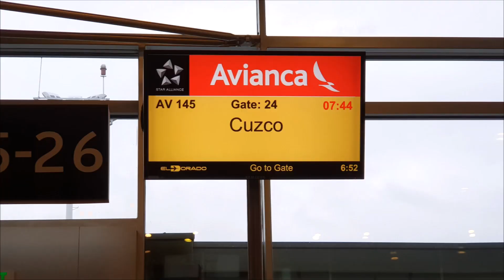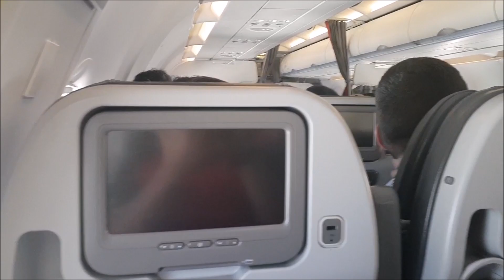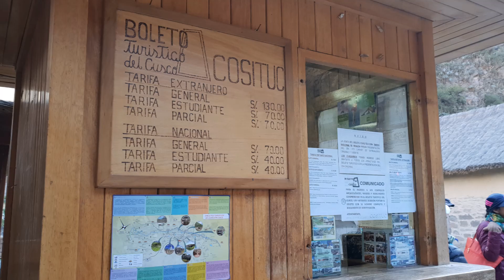From Bogota to Ollantaytambo Peru | South America Trip Part 2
Video ini adalah perjalanan saya menuju Ollantaytambo di Peru dari Bogota Colombia.

Video akan dibagi menjadi beberapa part, yang akan mengajak pemirsa untuk keliling Amerika Selatan khususnya PERU & COLOMBIA. Termasuk akan ada part khusus saat transit di negara-negara yang saya lewati.

Virtual trip
Day 4: 14 April 2018
- Going to Cuzco (Peru) with Avianca AV145 from Bogota (Colombia)
- Going to Ollantaytambo by car
- Hostel check in at El Bosque Backpacker
- Exploring Ollantaytambo before going to Machu Picchu the next morning
- to be continued to Part 3

Part 1 (Perjalanan paling EXTREME 34 jam dari Jakarta - Bogota (COLOMBIA))
Part 3 (Machu Picchu & Huayna Picchu)

Artist: Jim Yosef & ROY KNOX
Song: Sun Goes Down